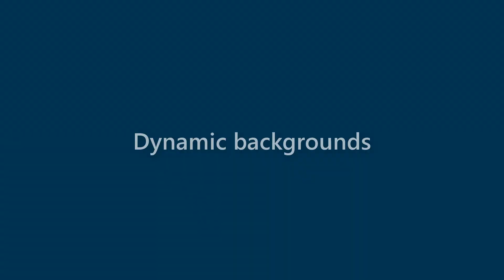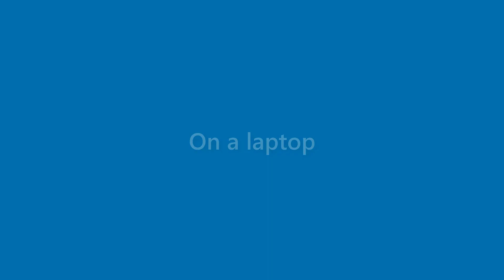Darryl Cash - appearance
Name Look - Darryl Cash - appearance. In this video we present "Darryl Cash" name look and feel in various scenarios.
This video will cover:
How does "Darryl Cash" look as a personal letterhead?
How does "Darryl Cash" look on a business card?
How does "Darryl Cash" look on a computer/laptop screen?
How does "Darryl Cash" look with different background colors?
How does "Darryl Cash" look with various fonts?